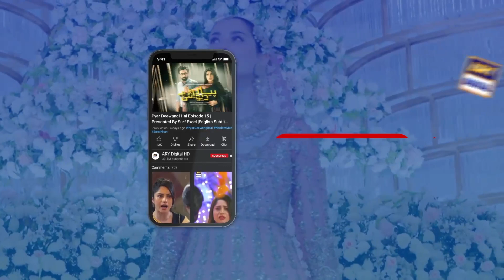Shaista Lodhi 💖 Javed Sheikh | BEST MOMENT